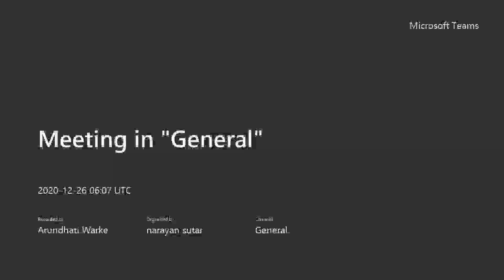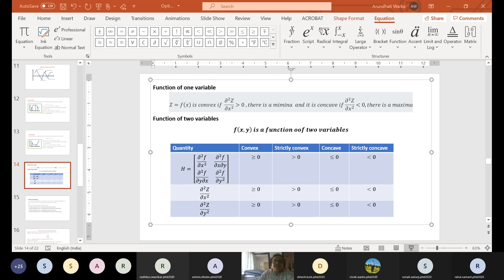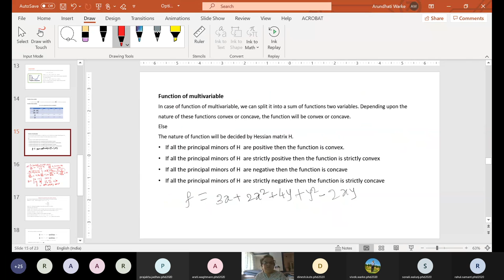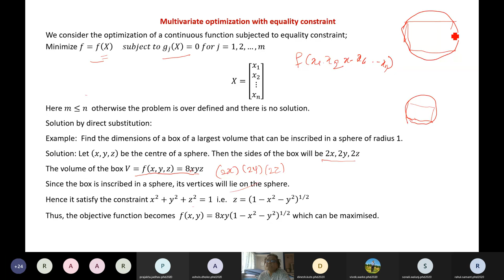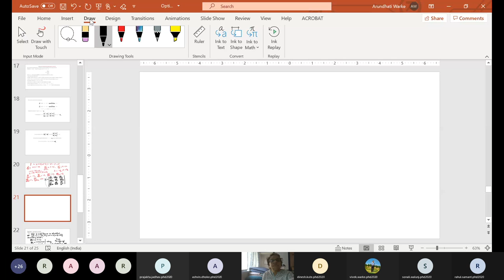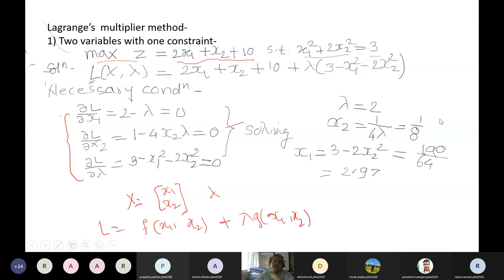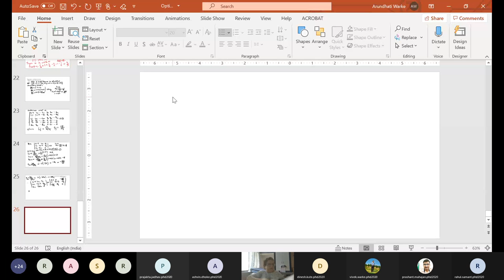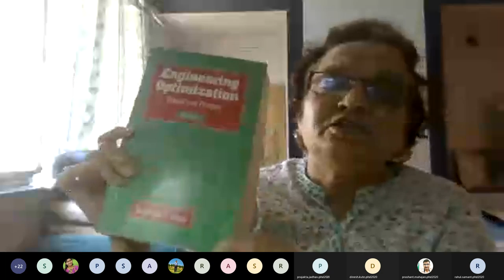Non linear Optimization by Dr Arundhati Warke